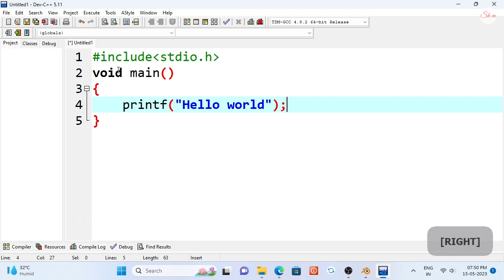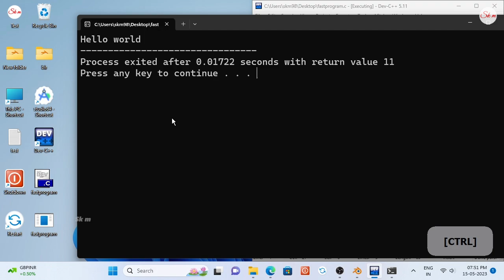How to compile and run c program in DEV C++